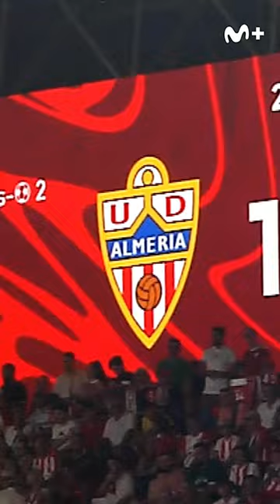El 'reloj' de Fran García